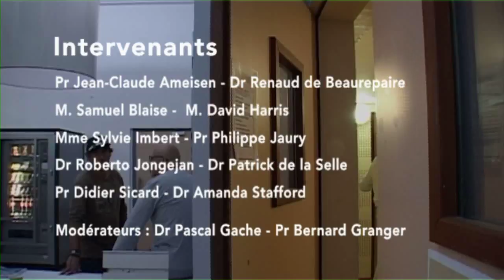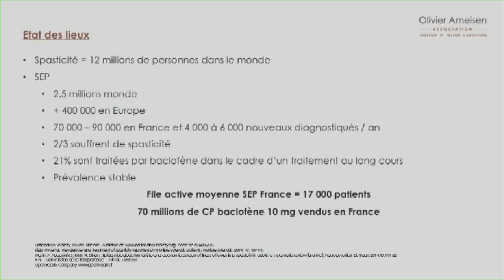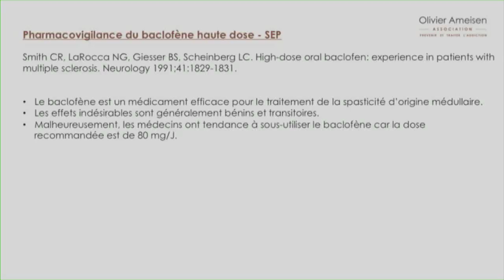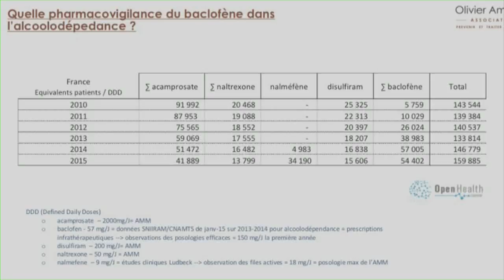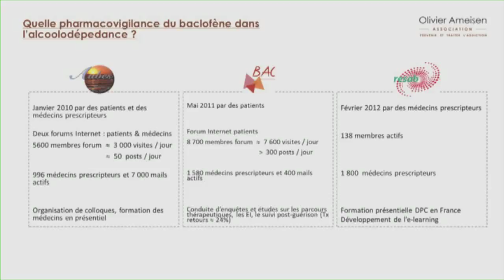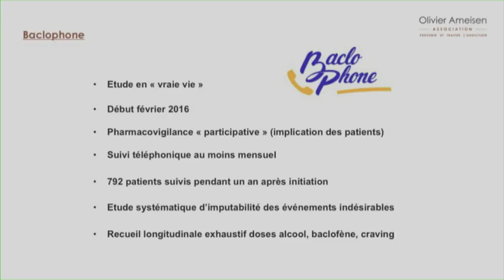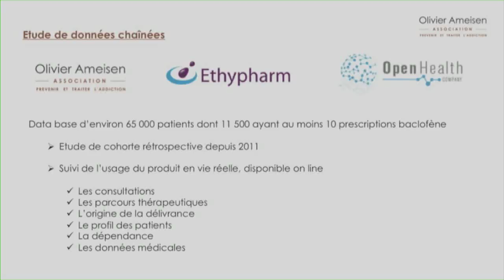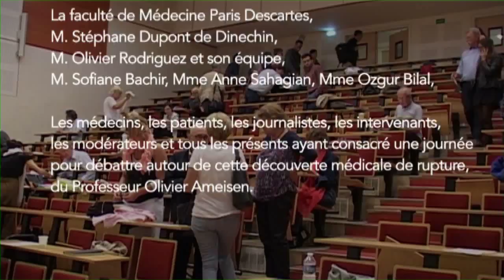Pharmacovigilance - Addictions et baclofène, les nouveaux paradigmes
Données de pharmacovigilance par M. Samuel Blaise, président de l'association Olivier Ameisen